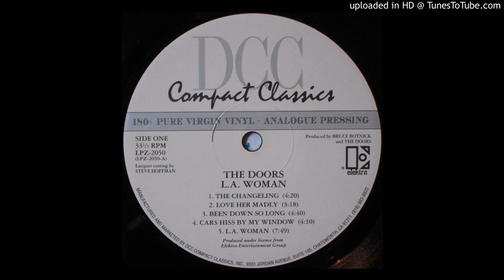The Doors - Been Down So Long (Vinyl)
DCC Remaster